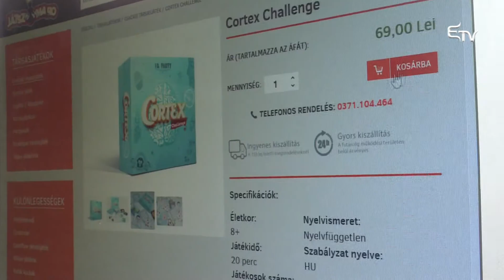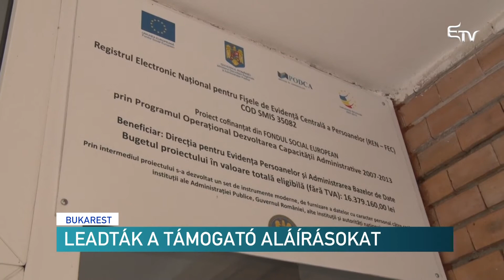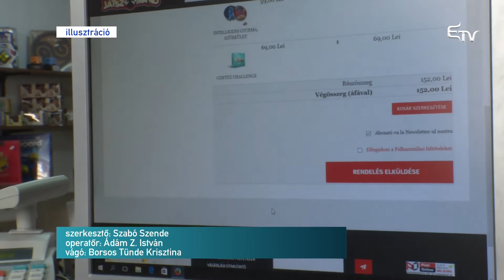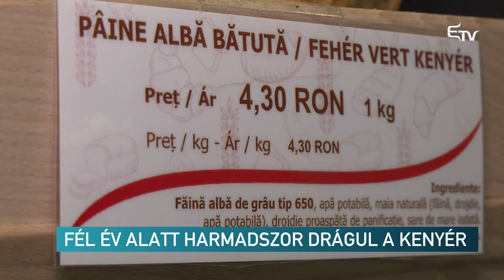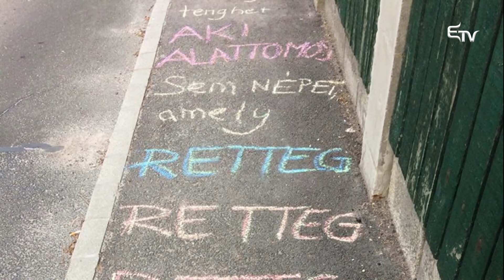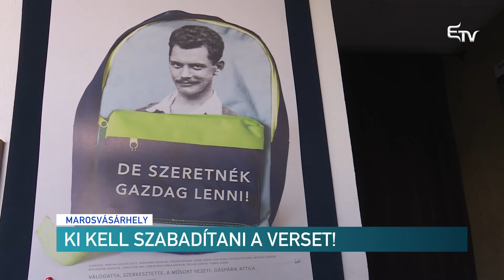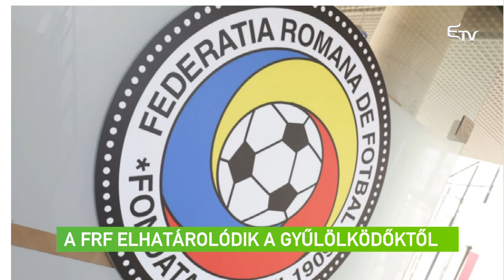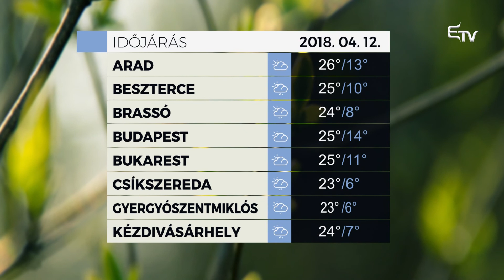Híradó 2018. április 11. – Erdélyi Magyar Televízió